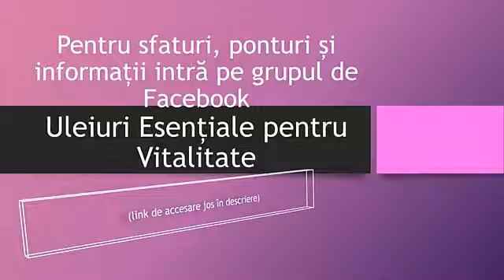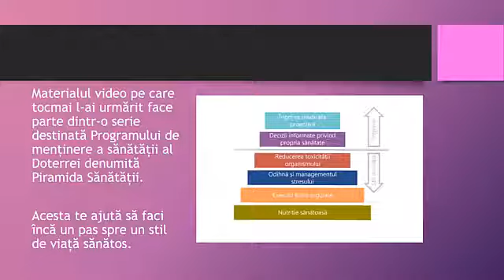Eliminarea radicalilor liberi din organism - cum eliminăm toxinele din corp?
Dacă dorești să obții mai multe informații despre fiecare produs Doterra și modul în care te poate ajuta să ai un stil de viață sănătos vizitează pagina de web
Pentru sfaturi, ponturi și informații intră pe grupul de Facebook Uleiuri Esențiale pentru Vitalitate
Te-ai hotărât să te înscrii la Doterra? Aici găsești (la sfârșitul paginii) kiturile de înrolare dintre care poți alege
Dacă știi deja ce kit sau ce produse dorești să achiziționezi, ai aici linkul de înscriere (cu ID inclus)
Pentru asistență la înscriere sau întretări și nelămuriri sună-mă la 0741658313!

eliminarea radicalilor liberi din organism -  aportului de fructe și legume proaspete, este eliminarea radicalilor liberi din organism și inducerea apoptozei
zeolitul  (piatra care fierbe)  are o structura microporoasa compusa din nanotuburi cu capacitatea de a absorbi si neutraliza radicalii liberi  favorizeaza eliminarea toxinelor din organism  imbunatateste starea energetica la nivel celular (in urma transferului de electroni zeolit-radicali liberi) si normalizeaza sarcina electrostatica a membranei celulare.

antioxidantii prezenti in frunzele de senna ajuta la reducerea bolilor cronice in organism prin neutralizarea radicalilor liberi inainte ca acestia sa provoace stres oxidativ  boli cronice si chiar cancer  in special cancer de colon.
 el ajută la protejarea celulelor hepatice prin blocarea absorbţiei de toxine şi eliminarea acestora din organism.  consumul de scualen contribuie la eliminarea colesterolului din organism.

impamantarea sau conectarea la pamant este protectia organismului de radicalii liberi din corp si incarcarea cu energie benefica pozitiva.

 protejeaza organismul de boli precum raceala, gripa,infectii si altele, iar antioxidantii ajuta la eliminarea radicalilor liberi din organism si mentinerea tineretii